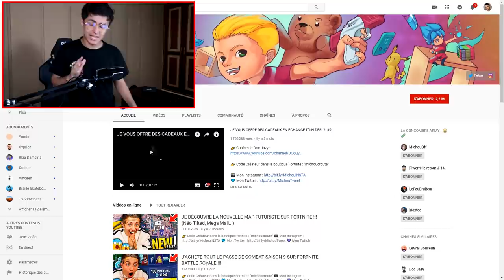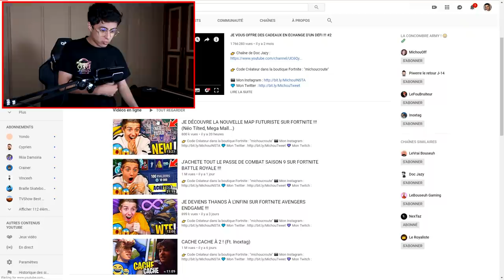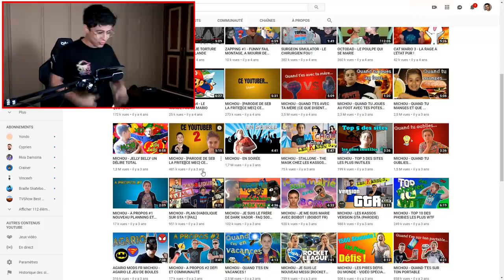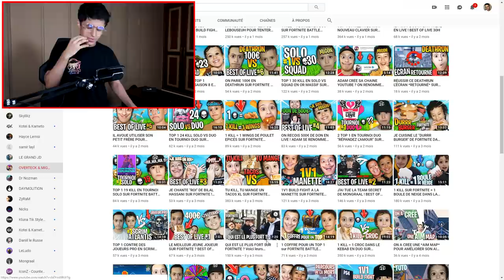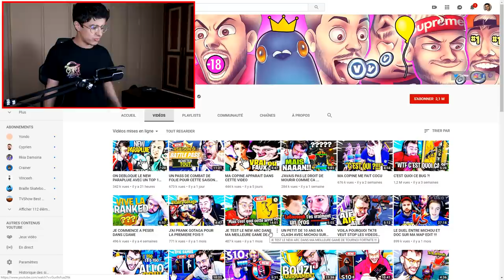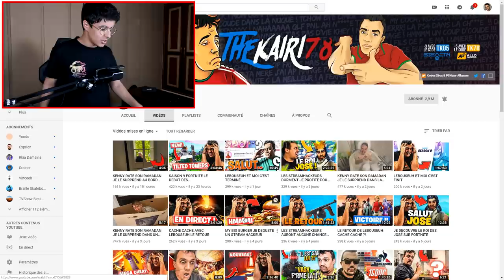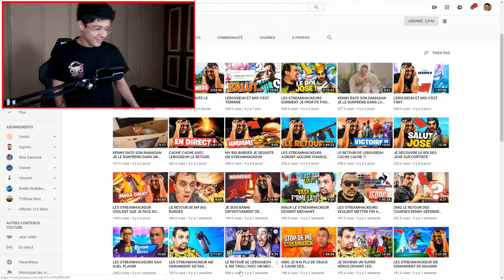LES YOUTUBEURS FORTNITE QUE J'APPRÉCIE !!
🡆 Dans cette vidéo les amis je vous présente les youtubeurs fortnite que j'apprécie (que ca soit sur fortnite battle royale ou encore fortnite créatif, on a au menu Skyyart, Nextaz, Michou, LeBouseuh, Overteck & Migon et Thekairi78 !!)